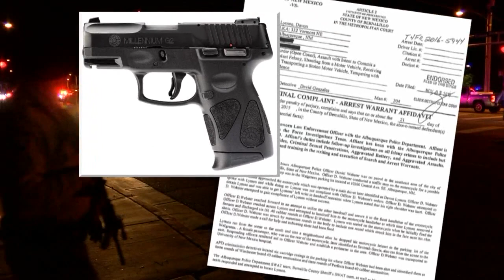Murder charges filed against man accused of killing Officer Webster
Murder charges filed against man accused of killing Officer Webster - Source